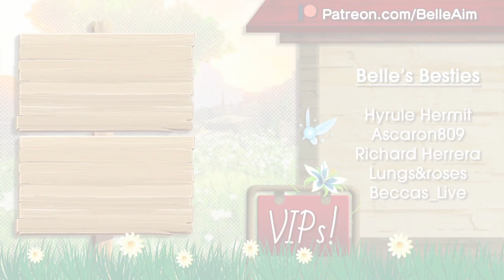Pandemic in Sniflheim?! - Part 51 - Let's Play Dragon Quest XIS - [Switch Blind LP]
G'day everyone! BelleAim here and today we continue our play through of Dragon Quest XI!

Dragon Quest 11S (Switch)

Dragon Quest 11S (PS4)

Video Contents
00:00 - Intro & Recap
01:17 - Sniflheim
07:30 - Sniflheim Castle
10:40 - Queen Frysabel
19:25 - Gold Fever
24:50 - Erik's Past
34:37 - Gyldenbritches and Gyldnauts
41:45 - Gold Rush
47:05 - Liliane's Diploma side quest